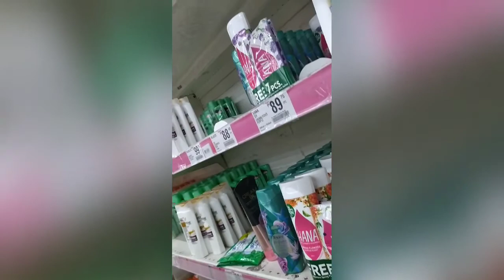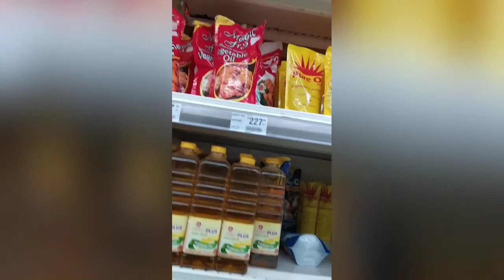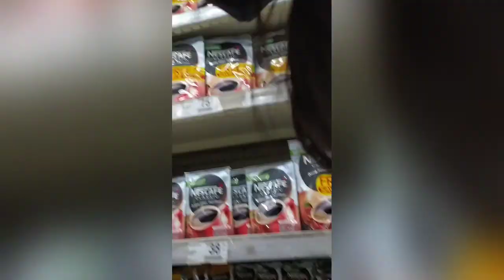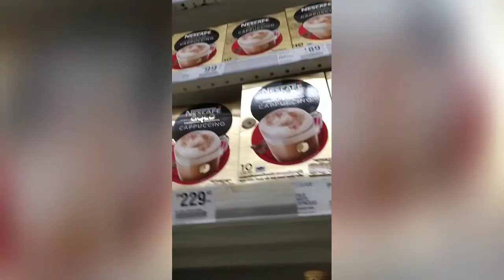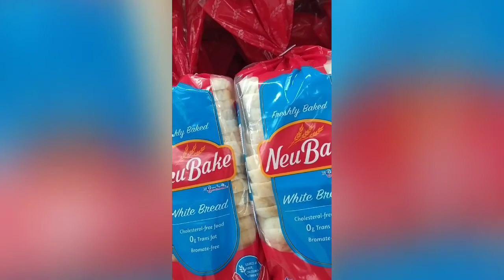126th DAY of COMMUNITY QUARANTINE🤑💝🙌🚶‍♀️🏍️🛒-KNORR,GARDENIA BAKERIES PHILS INC & MONDE NISSIN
Heavenly father guide us always 🙏☝️😇

Helping others is one of the most rewarding things you can do.